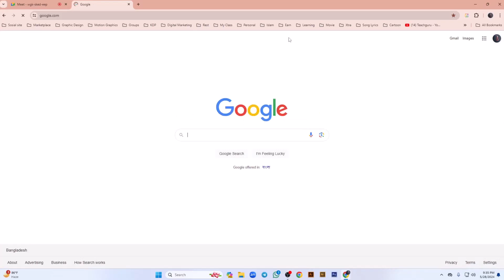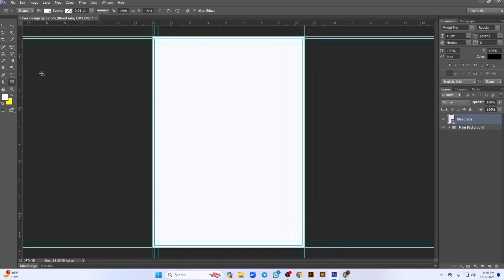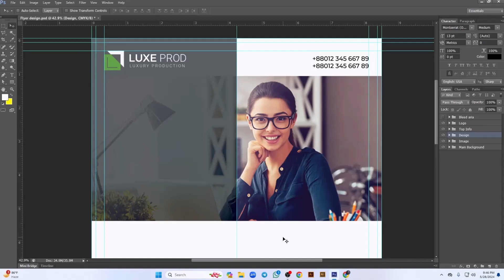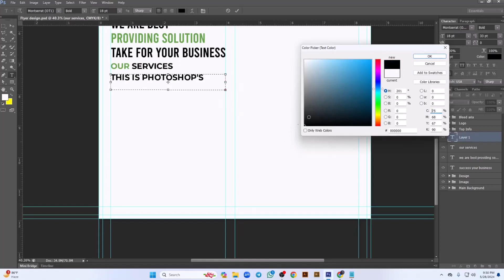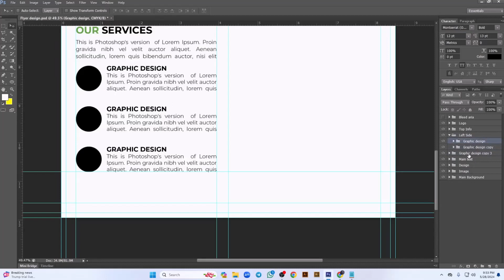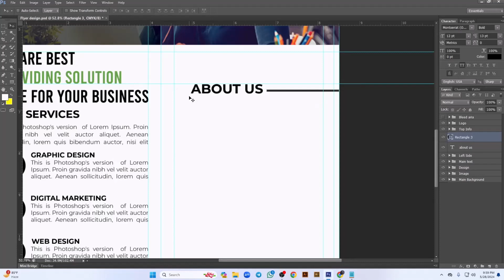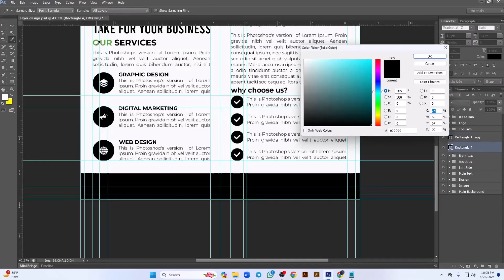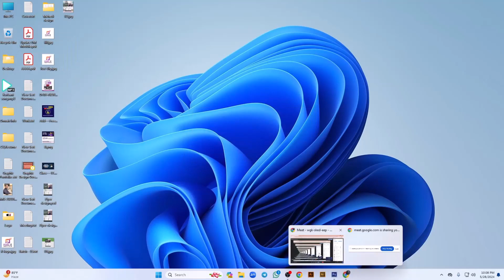Class - 07 (Part - 02)